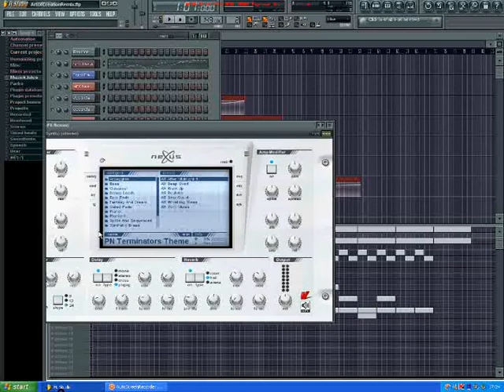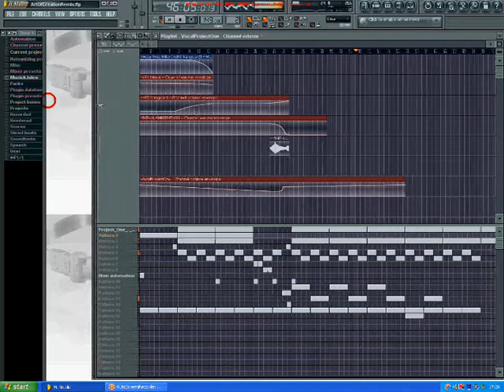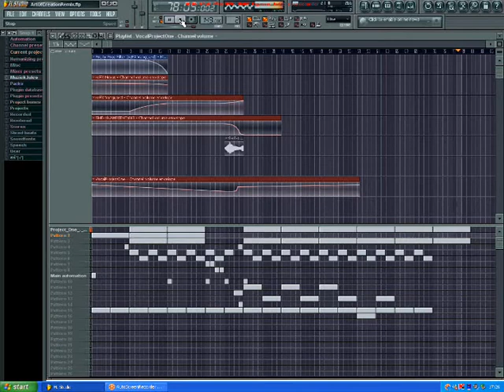Project 1 - Art Of Creation (Soundwalkerz RmX)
READ FIRST:

I KNOW THE ORIGINAL IS 1000x BETTER, BUT I JUST WANTED TO GIVE IT A GO.

This is my remix from the original: Project 1 - Art Of Creation. I liked the melody so much that I wanted to make a remix of it. Enjoy!